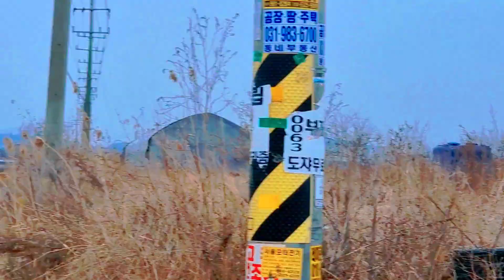ROADTRIP South/North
Where going to South & North korea  boundary